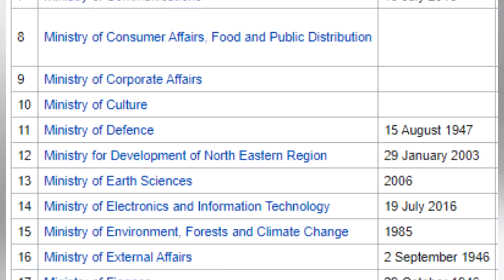Central Vista Project || Modi's New Home || संसद भवन पुनर्विकास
Central Vista project is a grand plan to modify the indian parliament building with lok sabha and rajya sabha , Home for prime minister , president and vice president

The new Parliament building is part of the Central Vista redevelopment project and has envisioned it as a triangular building, with a common central secretariat. It also aims at revamping the 3-km-long Rajpath, from Rashtrapati Bhavan to India Gate.
the Central Vista redevelopment project in Delhi made jarring news. The Indian National Trust for Art and Cultural Heritage (INTACH) defines the Central Vista as the “ensemble with main axis Rajpath (originally called Kingsway) radiating from the Rashtrapati Bhavan at Raisina Hill, flanked by the Secretariat building (North and South Blocks) and ends in the Princes’ Park… Vijay Chowk marks the beginning of the Rajpath and forms a cross-axis at the foot of Raisina Hill. The road perpendicular to Rajpath at this point leads to the Parliament House towards the north. Rajpath sweeps eastward to a hexagonal round-about that has the India Gate and the Canopy